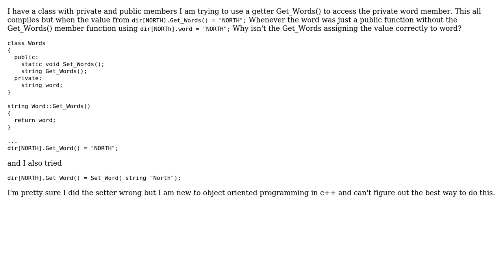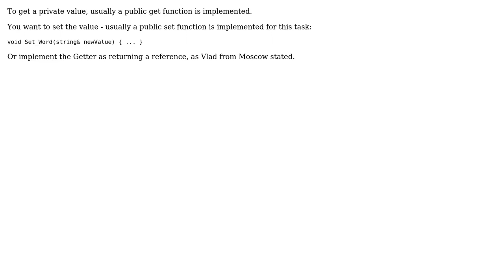C++ Getting private value with getter (2 Solutions!!)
C++ Getting private value with getter

With thanks & praise to God, and with thanks to the many people who have made this project possible! | Content (except music & images) licensed under CC BY-SA | Music | Images & others | With thanks to user mikeLspohn user IdeaHat user fjf2002 and the Stack Exchange Network Trademarks are property of their respective owners. You are responsible for your own actions.